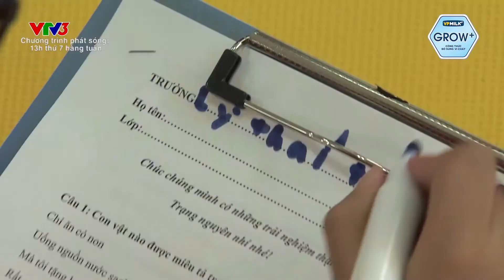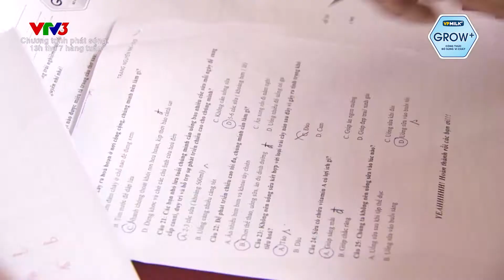Casting Trạng Nguyên Nhí|Trường Tiểu Học Lý Thái Tổ|VPMilk Grow+ Cao Lớn Tinh Anh-Học Nhanh Mau Nhớ